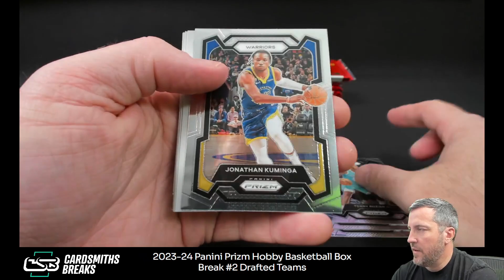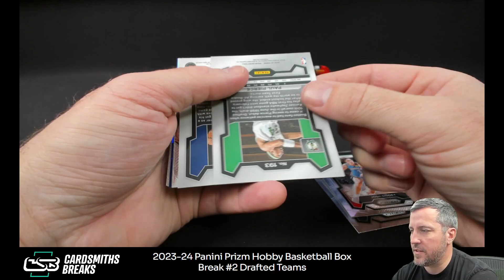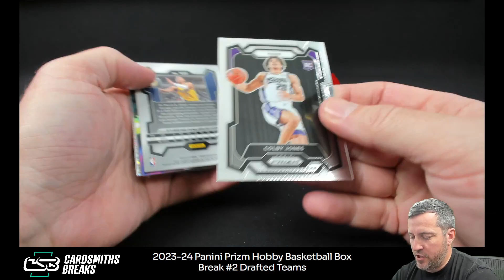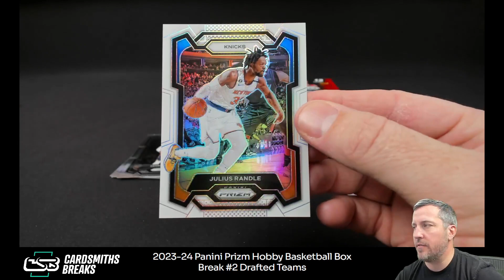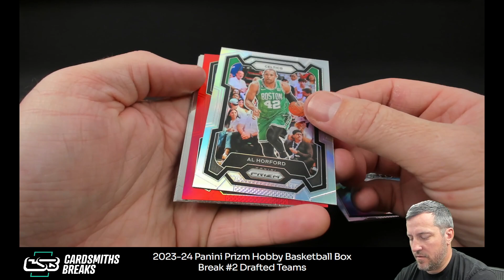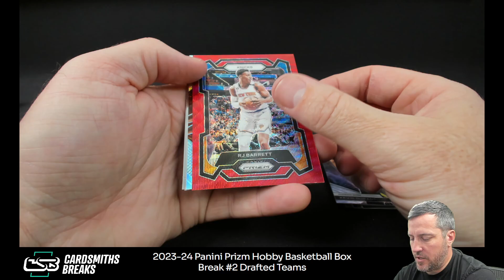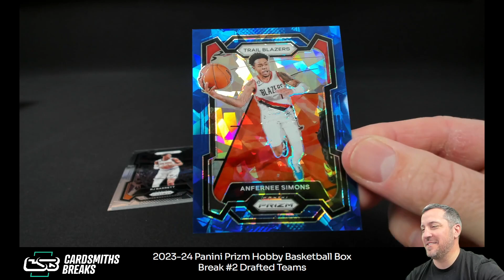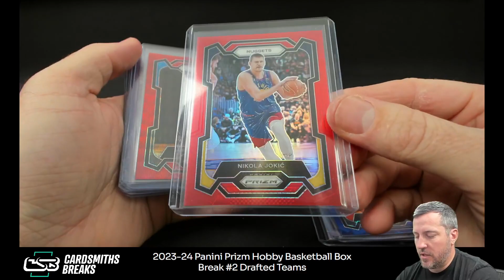2023-24 Panini Prizm Hobby Basketball Box Break #2